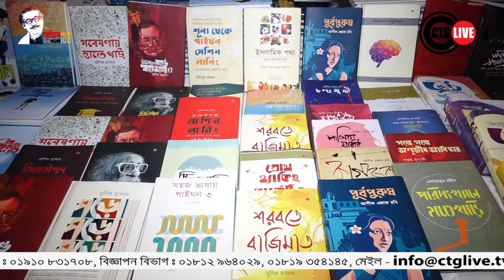বিদায়ের সুর বেজে উঠেছে চট্টগ্রামের অমর একুশে বই মেলায়